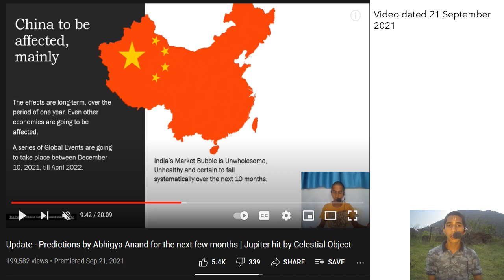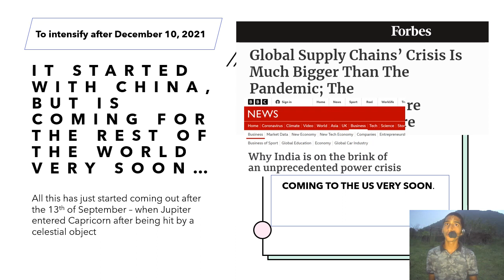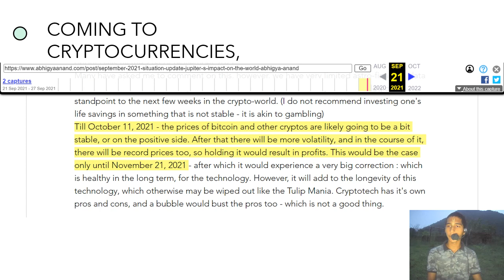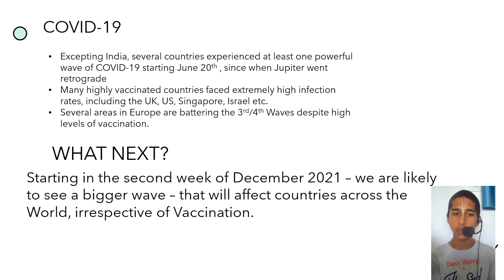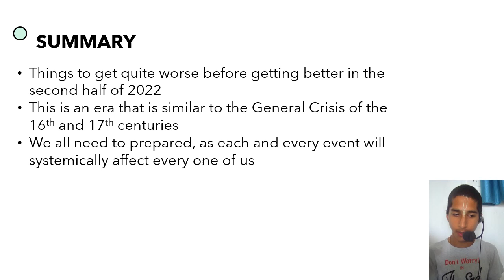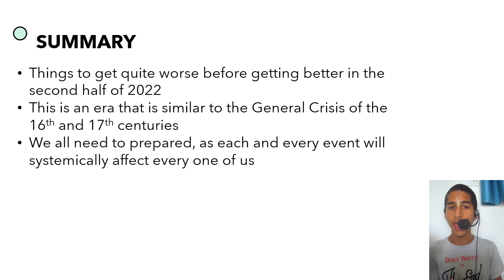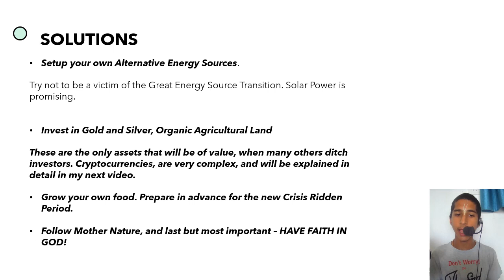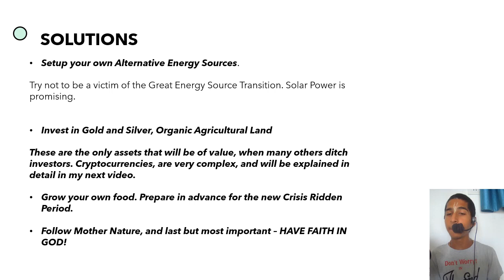Astrological Outlook | Global Energy Crisis and Economic Challenges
UPDATE 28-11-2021 Dear Viewers, this is an update on this video (published on the 22nd of October). We are seeing there is an evolving threat of another wave of lockdowns and disease - with profound impact on the Global Economy - knocking down the high hope of several economists who have claimed the vaccination to be a tool to come out of the pandemic.
However, it is quite clear that Mass Immunization Programs have left countries Worldwide with terrible waves of the very disease they are trying to prevent. Explaining this point - at around 8:04 , a slide that was intended to be saying - "Starting in the second week of December 2021, we are likely to see a bigger wave that will affect countries across the World, especially in vaccinated countries" instead of "irrespective of vaccination". Apologies for the error in wording, in the slide.